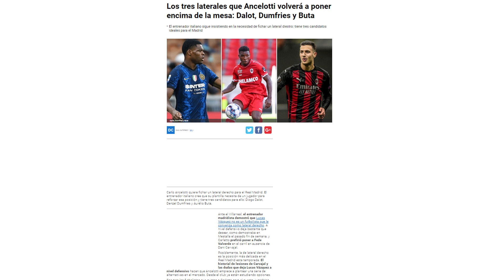Los 3 posibles laterales derechos que encajarían a la perfección en el R.Madrid